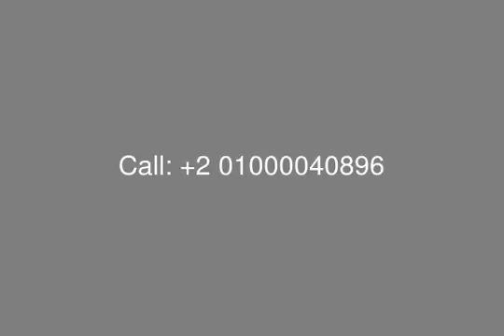Ground Floor Studio With High Quality Finishing For Rent In Uptown Cairo Aurora - mls.com.eg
Included Garden And Garage.